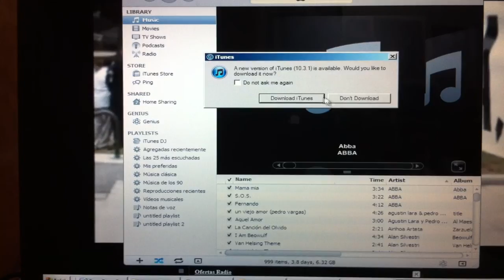AMLO en los Angeles 5 de12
AMLO percibe estrategia migratoria equivocada
En una gira por Estados Unidos, el ex candidato a la Presidencia dijo que en la frontera sólo se ha promovido la militarización y la violacíón a los derechos humanos